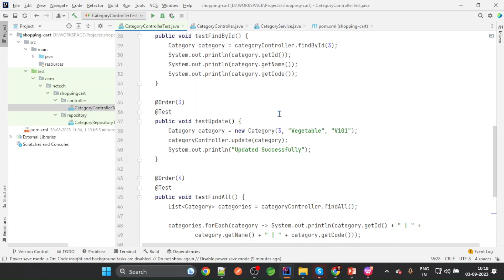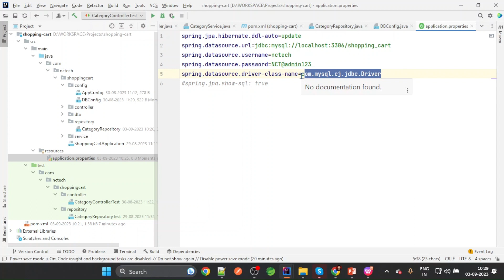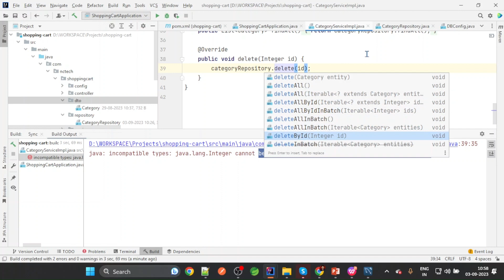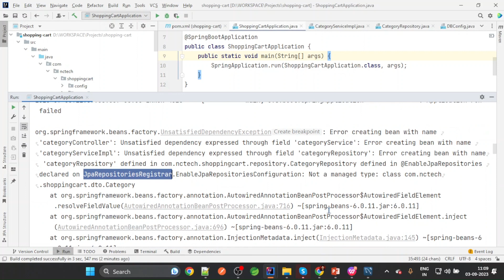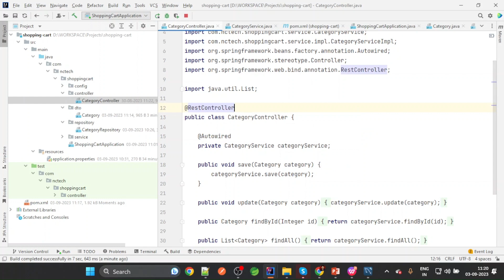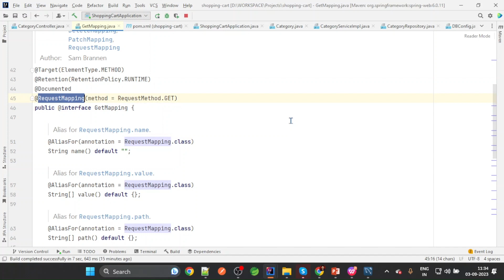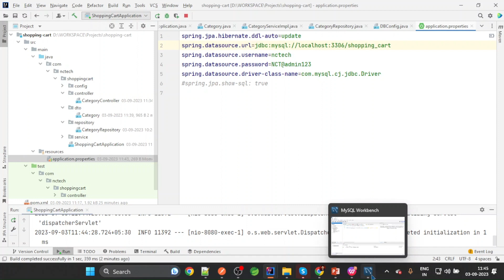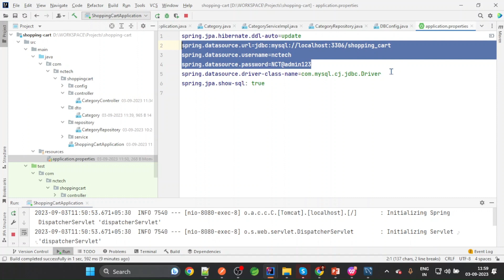Converting a Core Java Project to Spring Boot with JPA Integration - Step-by-Step Tutorial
Learn how to seamlessly integrate Java Persistence API (JPA) into your core Java project and convert it into a Spring Boot application in this step-by-step tutorial. We'll walk you through the entire process, from setting up your project to configuring JPA for database access. By the end of this video, you'll have a solid understanding of how to enhance your Java project with Spring Boot and JPA for efficient data management and scalability. Don't miss out on this essential guide for Java developers looking to level up their projects!